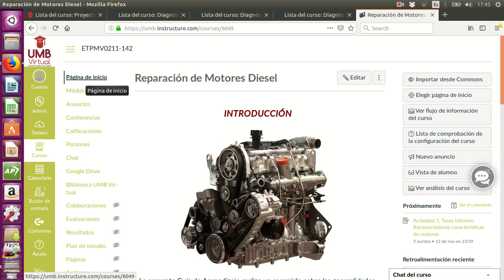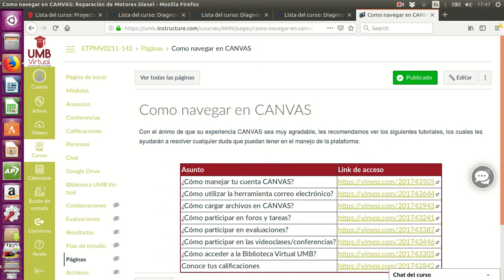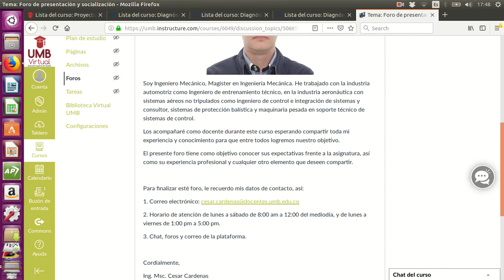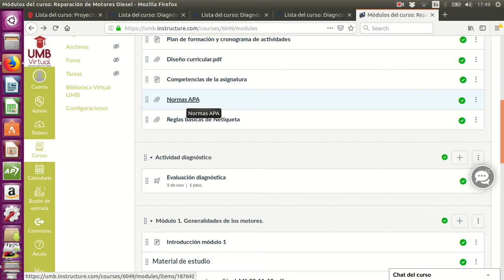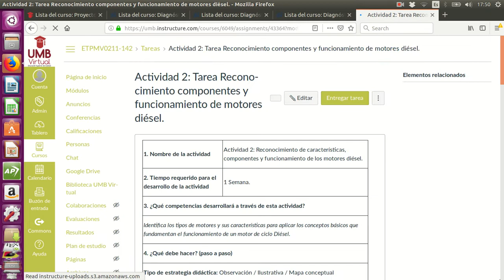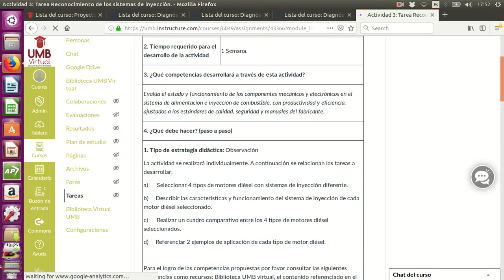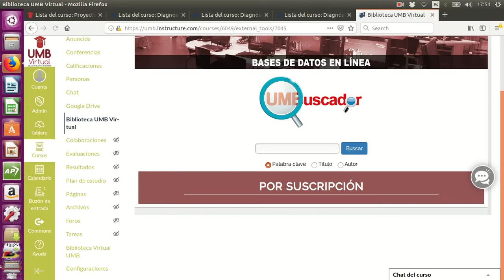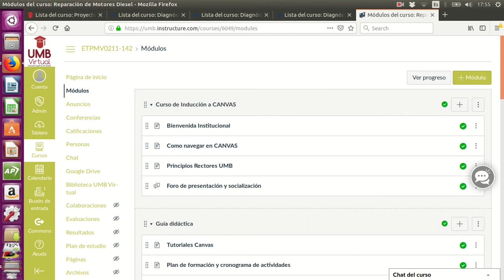Induccón Reparación Motores Diesel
Inducción Reparación Motores Diesel